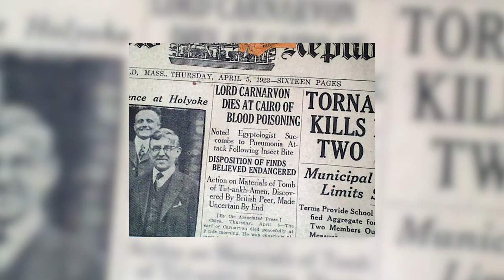19th Century Europe's Mummy Craze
Egyptomania gripped Europe in the 19th century. Beginning with Napolean's invasion of Egypt in 1798, and continued after every further archaeological discovery. And the biggest fascination with these discoveries were...Mummies. This mummy craze would escalate into multiple streams as mummies were being used as ingredients on many things.
But WHAT were they using them for?
A lot of these Mummies found their way to personal collections, and interior décor being displayed in homes. Not always in one piece. Almost like our "here's a picture of my trip to egypt" their Mummy in the corner would preserve as a memory of the trip.
One of the most crazy things these Mummies were used for was...purely entertainment.
Known as an "unwrapping party"
Aristocrats and upper classes could hold these "scholarly gatherings" where they basically unwrapped the carefully preserved mummified remains.

Chit Chat History